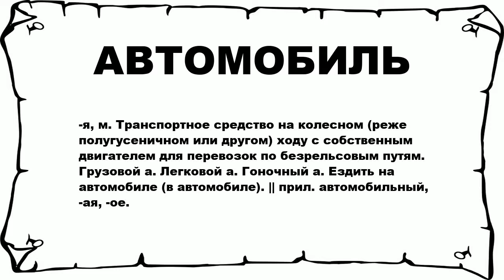АВТОМОБИЛЬ - что это такое? значение и описание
Хочешь знать что значит АВТОМОБИЛЬ? тогда слушай до конца.

 -я, м. Транспортное средство на колесном (реже полугусеничном или другом) ходу с собственным двигателем для перевозок по безрельсовым путям. Грузовой а. Легковой а. Гоночный а. Ездить на автомобиле (в автомобиле). || прил. автомобильный, -ая, -ое.